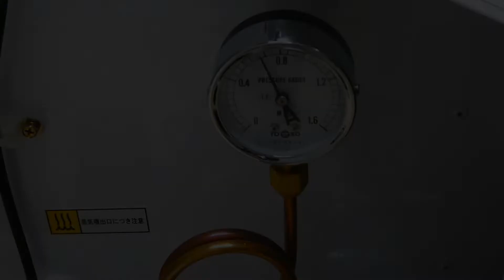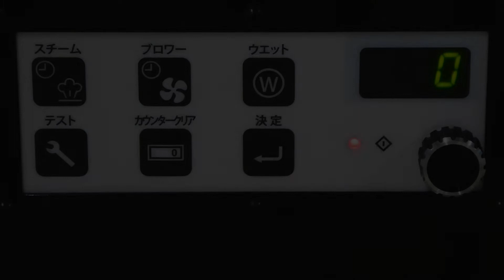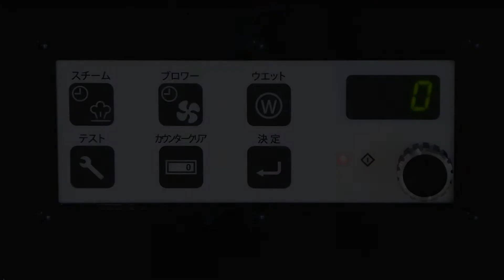DF-200J 操作・仕上